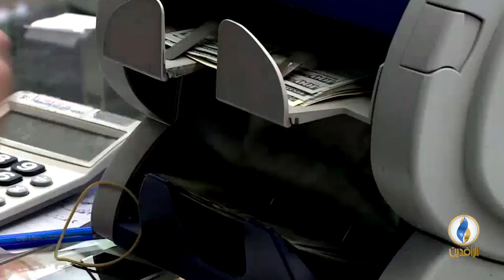أبرز الأخبار الاقتصادية على قناة_الرافدين ليوم الخميس في